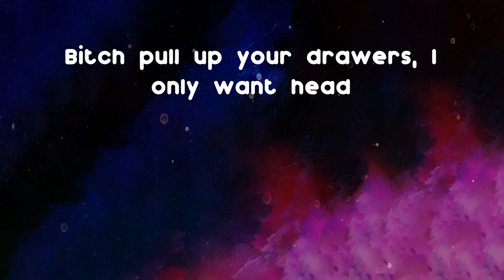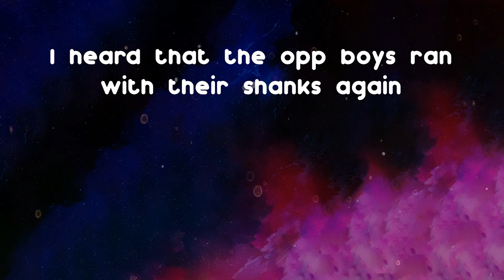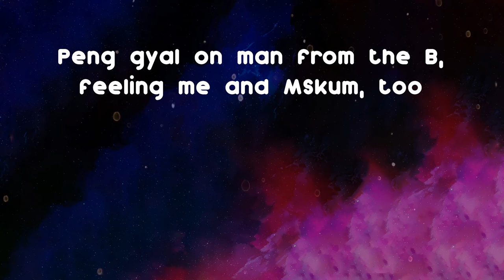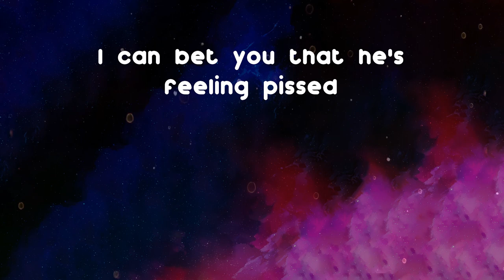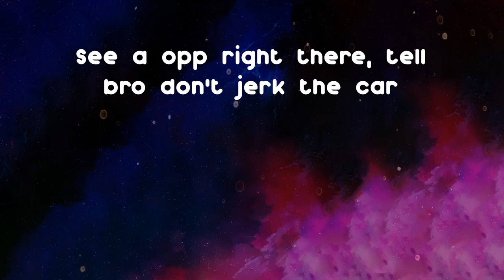Mixtape Madness - Next Up - Part 1 (Lyrics)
Hope you enjoy Next Up - Part 1 as much as i do

Next Up - Part 1 - Mixtape Madness lyrics:
Bro put a box in draws, 35s and scores
Phone man if you want that
Don't talk like you're bad, you ain't on that
Combat, juice gon' spill like Cognac
Whip that shit, don't stop 'til I lock that
Heard there's a mash on sale, man cop that
Verbal abuse is long Akh, stop that
Back out the mash and drop that, shot that
If you want buj, man got that
Ban and TT smash it and dot that, chop that
Countryside where the gwops at
Jump in pics, you ain't bro, man crop that
No whip, then pedal bike risk it, he flipped it
Back out my shank and dip it, ballistic
Push in my shank and twist it
Pebs in cling, that's Oreo biscuits
Man's machine coming with lead
Misch and mash for the bread
This grey ting's way too fast
Bitch pull up your drawers, I only want head
Man put dick down in her neck, neck
Bore tongue, that's the best
Ejaculate in her mouth, or pull out ejaculate on her breast
In the field I'm Air Force stepping
More time I just smashed out packs in the ends
Right now I'm tryna get this bread in
Get round there and ching man up, like anything B get wetted
No face, no case and leathers
Four door whip with serious members
My bro wanna lurk on opps, so we go round there on a 125
Bro done whacked man's face
With the longest blade, tryna take man's eye
I heard that the opp boys ran with their shanks again
And I weren't surprised
Creepz Sav ain't on piss, he raps that shit and he ran 10 times
Packs on me, rambz on me, push bike hitting them shoots
Peng gyal on man from the B, feeling me and MSkum, too
My bros ain't down for the stunting
Digga D grab that dots and shoot
Us man ain't like them man
Them man lie and we tell the truth
Like, free all my bros, soon touch road
How many times have I rid on Bush
Like one of them boy gotta go?
Back out my ting and make man swim
Like ching man down on volts
Catch me a opp then stab up his head
Then ten toes back to the Grove
Friend of a opp is a opp
So I won't find a way to go burn that bridge
My nigga Huncho gave him 22 chings
I can bet you that he's feeling pissed
Get round there samurais and flicks
JaySav put his whole rambz in your wig
My bro Digga D had the whole HR locked off when he crossed that bridge
If I get my hands on a opp
I ain't wetting him once, I'm wetting him numerous times
See a opp right there, tell bro don't jerk the car
Just keep it moving in line
4 and a half, got bags of ball and dust, man slap it in 10s
If I back my splash, he don't back it up
No leg shots, man put it in chests
Like, bros got a thing for dargs, teefing cats I ain't talking no pets
Bruck down a 9 in flake, and whip it in Zs
Let it dry then put it in pebs, cats them call for the meds